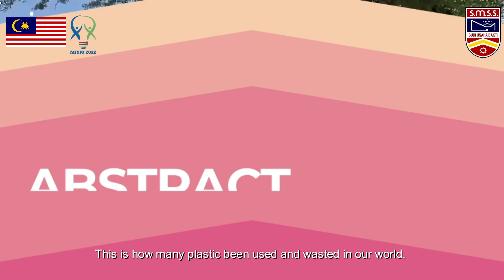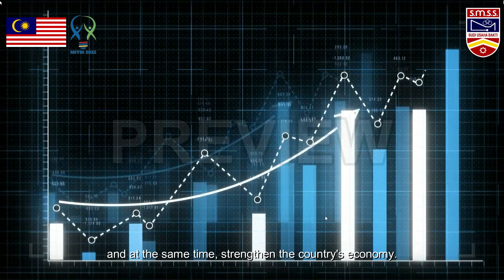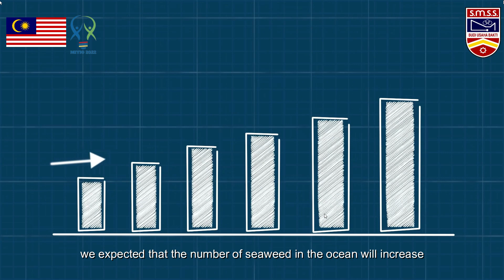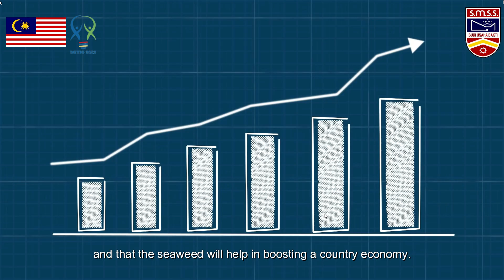Soluble Film, Food Wrap and Packaging (SoFi) - Sekolah Menengah Sains Selangor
Our project is based on the plastic issue that is happening all around the world. This project will help solve the problem of making the world greener and better. We hope this project will help inspire more people to invent and innovate new projects that will help people worldwide.